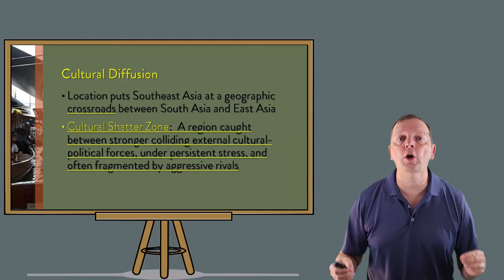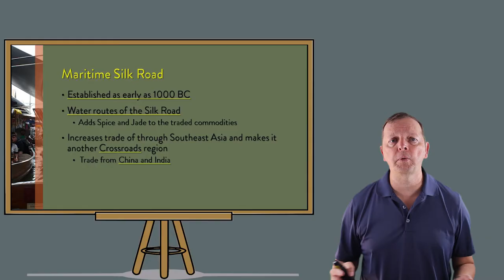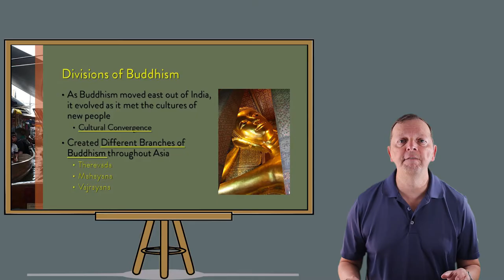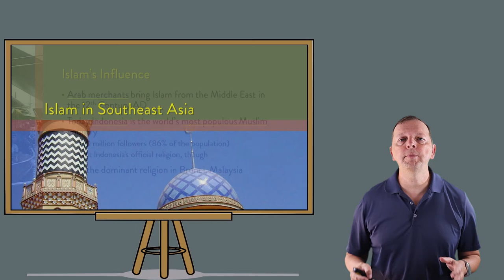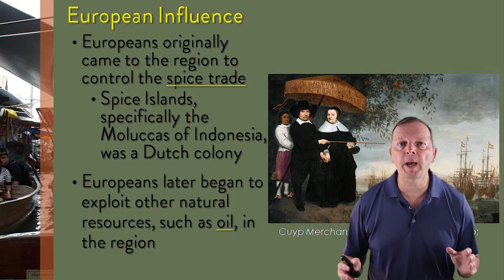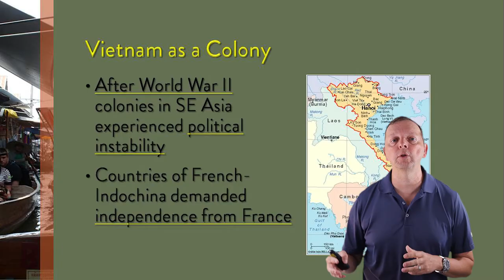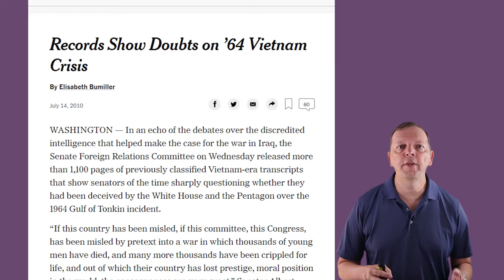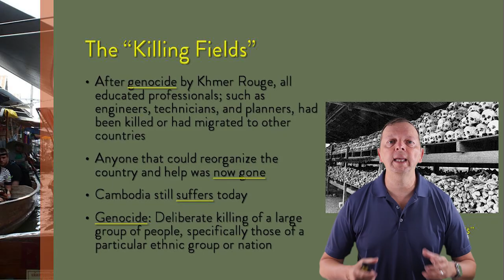Geography of Southeast Asia: Origins of the Culture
This world geography lesson focuses on the factors of the Southeast Asia Culture.  Settlement of the region, diffusion of religion, colonization, and the effects of independence are featured.

The two theories of the settlement of the Southeast Asia archipelago are explained as is the establishment of rice agriculture in the region.

Three main divisions of Buddhism:  Therevada, Mahayana, and Vajrayana are briefly discussed along with how Therevada and Mahayana Buddhism moved into SE Asia.   The Khmer Empire's Angwor Wat is examined as well.

The lesson ends with the impact of European colonization which not only created Shell Oil Company, but led to the situation in French Indochina that brought the United States to war and set the conditions for Pol Pot's "Killing Fields".